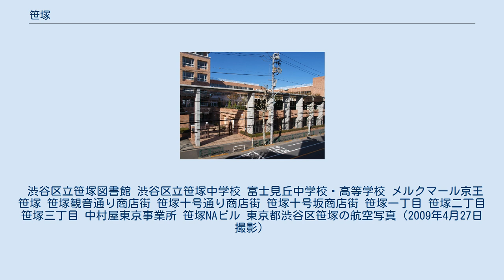笹塚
日本 」 東京都 」 渋谷区 」 笹塚 笹塚（ささづか）は、東京都渋谷区北西部にある地名。
笹塚一丁目から三丁目まである。
 東京都渋谷区笹塚（奥）、幡ヶ谷（手前） 笹塚は渋谷区の北西部に位置する。
東側で同じ渋谷区の幡ヶ谷に接する。
北側は中野区南台に、西側は杉並区方南に、南側は世田谷区大原及び世田谷区北沢に接する。
ほぼ中央を東西に国道20号（甲州街道）が貫き、東側を走る中野通りは幡ヶ谷との境界となっている。
 笹塚は幡ヶ谷地域に属する。
これはかつて笹塚が幡ヶ谷村の小字であったことに由来し、幡ヶ谷村が渋谷区の一部となった後も「幡ヶ谷笹塚町」として「幡ヶ谷本町」（現在の本町に該当）及び「幡ヶ谷中町」・「幡ヶ谷原町」(現在の幡ヶ谷に該当)と共に幡ヶ谷の一角をなしていた。
しかし、1960年に行われた町名地番改正により幡ヶ谷笹塚町が笹塚一丁目～笹塚三丁目に整理されて以降は、かつてのような幡ヶ谷地域としての一体感は薄れ、笹塚（及び本町・幡ヶ谷）はさながら独立した地域のようになっている。
 今日では、幡ヶ谷地域全体の一体感はほとんどなく、幡ヶ谷氷川神社の大祭で笹塚を含む幡ヶ谷地域全体から山車が集まる程度である。
しかし現在、幡ヶ谷地域を東西に貫く緑道(玉川上水跡)や水道道路の再開発が計画されており、近い将来、かつてのような笹塚・幡ヶ谷・本町の結びつきが復活する可能性もある。
 笹塚は武蔵野台地上に位置圃し概ね平坦であるが、かつて笹塚三丁目から幡ヶ谷三丁目、本町四丁目にかけて神田川幡ヶ谷支流が流れており、その川沿いは浅い谷になっている。
この川は1964年の東京オリンピック開催に際して暗渠化されたが、現在でも橋の欄干跡などにその面影を見ることができる。
東側の中野通り周辺にもかつて小川が流れており(現在では暗渠化）、牛窪と呼ばれる窪地をなしている。
 また、笹塚一丁目にはかつて玉川上水が西から東に大原、北沢との境界を蛇行しながら縫うように流れていた。
笹塚駅周辺の一部は開渠のまま残されているが、ほとんどが暗渠化されて緑道（公園）として整備されている。
 笹塚一丁目に京王線・京王新線の笹塚駅がある。
当駅は京王電鉄の主要駅の一つで、特急と京王ライナーを除く全ての列車が停車する非常に便利な駅となっている。
 近年、笹塚駅周辺の商業化が著しく、地域の中心的な機能が駅周辺に集中しつつある。
京王線、京王新線の高架の耐震工事の終了後、高架下が新たな商業施設である京王クラウン街笹塚商店街となった。
駅前の京王重機ビルの再開発事業が進められ、旧ビルが解体され新たに複合施設「メルクマール京王笹塚」地上21階、延床面積38,000㎡の大型ビルが、2015年（平成27年）にオープンした。
 駅周辺や甲州街道沿いでは商店のほかビルなども目立つ。
かつては、マイクロソフト日本法人本社（現：日本マイクロソフト）、ディー・エヌ・エーも本社を構えたが現在は両社ともに移転している。
新興企業の本社や営業所(一例として、フロム・ソフトウェア)が多く存在する。
 駅周辺には昔ながらの商店街も存在し、住民の生活を支えている。
 笹塚一丁目の東西に渡る一帯では、2012年（平成24年）に「笹塚駅南口地区計画」が都市計画決定され、笹塚ショッピングモール21および中村屋東京営業所を巻き込んだ総面積約3haにも及ぶ再開発が予定されている。
 駅周辺を除けば、大半が住宅街となっている。
昔からのアパートやマンションも多く、渋谷区の中では庶民的な地域である。
一人暮らしをしている若年層の住民も多い。
 住宅地の地価は、2017年（平成29年）1月1日の公示地価によれば、笹塚1-12-17の地点で63万円/m2となっている。
 笹塚庚申堂（笹塚二丁目20番） 玉川上水（2014年12月撮影） 笹塚駅脇「南ドンドン橋」（2014年12月撮影） 2017年（平成29年）12月1日現在の世帯数と人口は以下の通りである。
 渋谷区立笹塚図書館 渋谷区立笹塚中学校 富士見丘中学校・高等学校 メルクマール京王笹塚 笹塚観音通り商店街 笹塚十号通り商店街 笹塚十号坂商店街 笹塚一丁目 笹塚二丁目 笹塚三丁目 中村屋東京事業所 笹塚NAビル 東京都渋谷区笹塚の航空写真（2009年4月27日撮影）